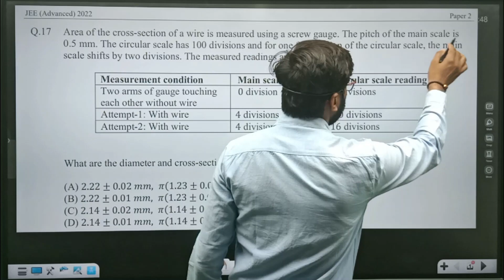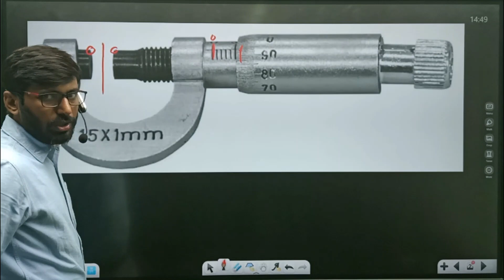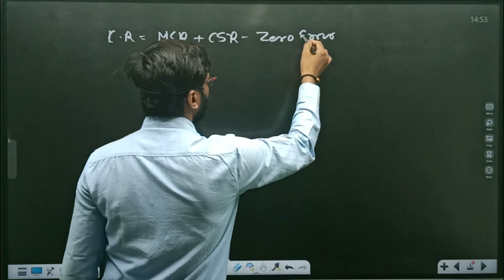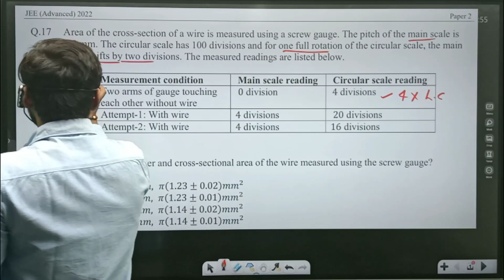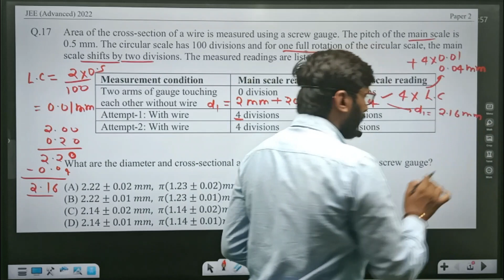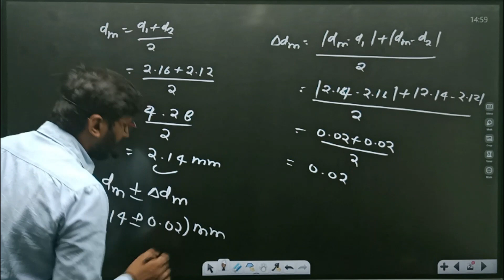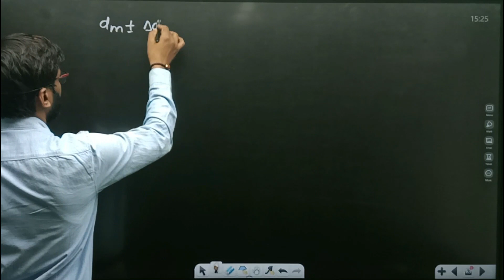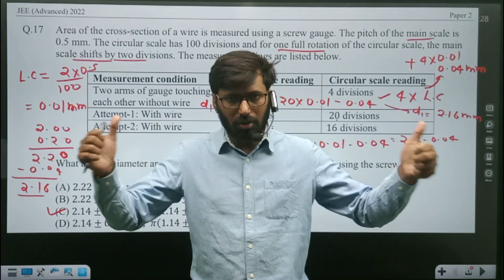# screw gauge , screw gauge question jee advanced 2022 paper 2 by Rakesh yadav sir RASA CLASSES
# screw gauge , screw gauge question jee advanced 2022 paper 2 by Rakesh yadav sir
RASA CLASSES

offline centre
RASA CLASSES ALAMBAGH LUCKNOW UTTAR PRADESH
ADDRESS -Shukla tower first floor near to phoenix Mall gate no 3